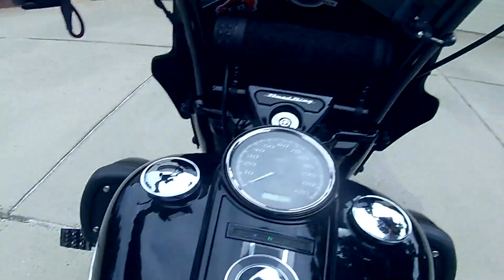Crazy shenanigans on our Harley Davidsons!! Riding, Beer, & fun times, celebrating Juan's birthday!!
Come along as we celebrate Juan's birthday with a ride.  In this episode I recorded the entire time and just pulled out the good parts for you all to watch.  I hope you enjoy!!